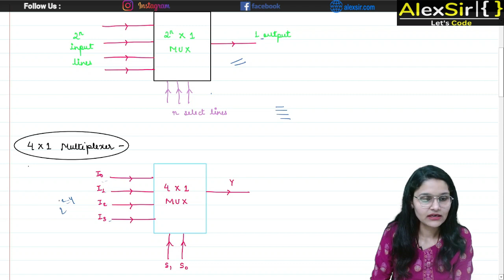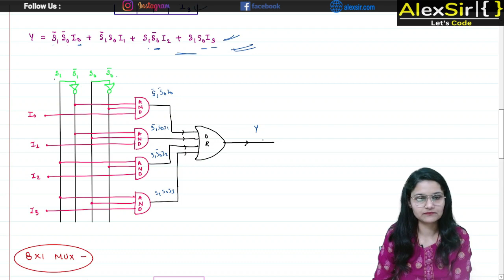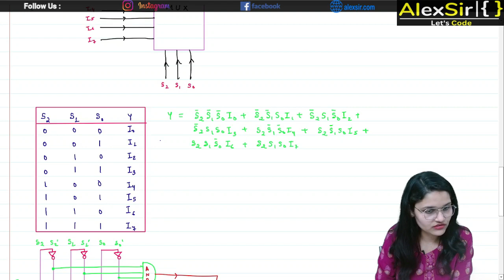What is Multiplexer ? | Class 11 and Class 12